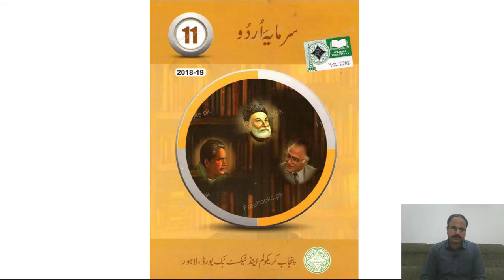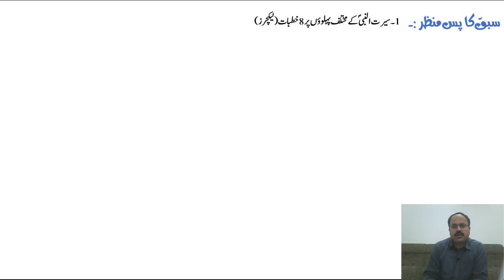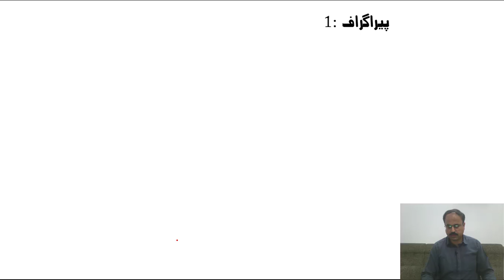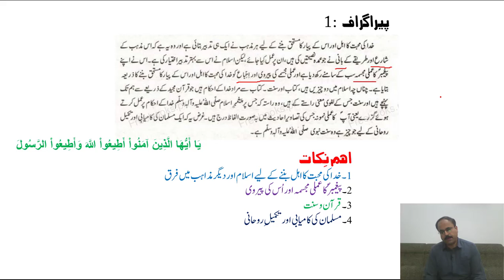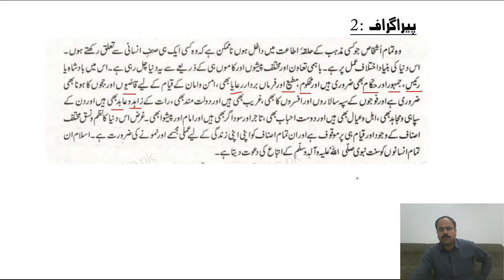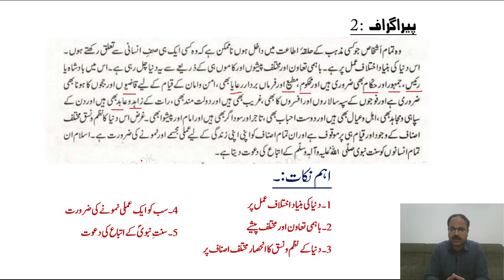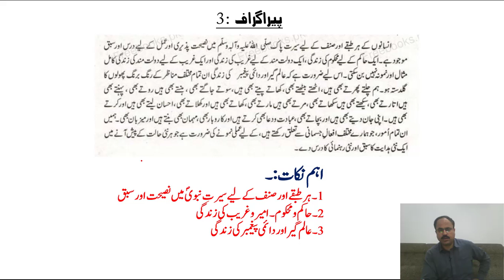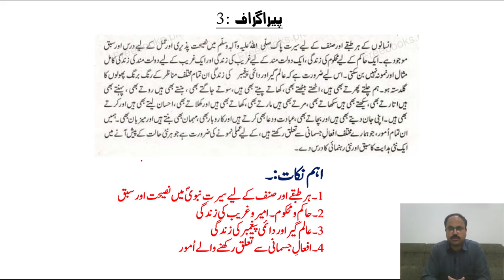Uswa e Hasna By Sayyad Sulaiman Nadvi. (Lecture # 1/4) 1st Year Urdu - Sabaq 1.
A video lecture for Intermediate 1st Year Urdu students on Sabaq No. 1 "Uswa-e-Hasna" (اسوۂ حسنہ)  by Prof.Sheraz Sagar.
Guftar Academy